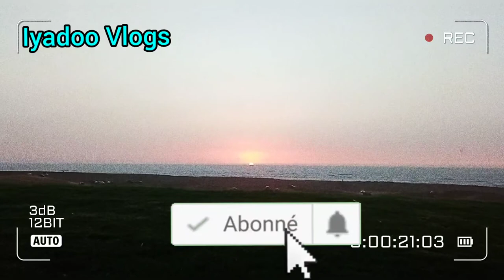أجيو تكالماو شوية مع منظر الغروب من كورنيش الرباط الساحلي